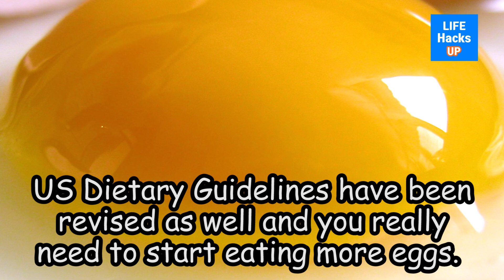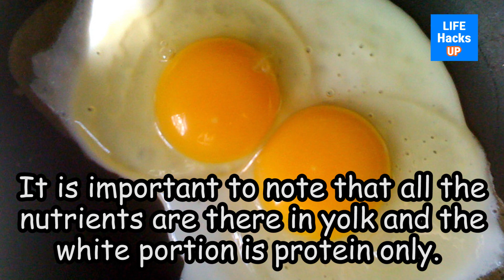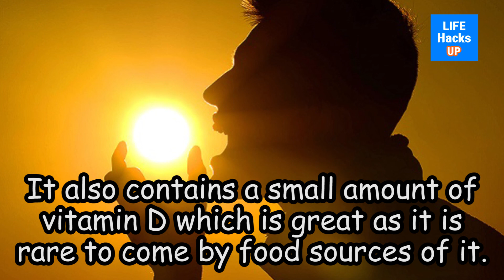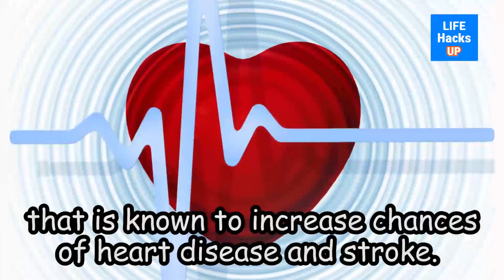Top 7 Reasons why You Need to Eat Eggs More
Eggs have a vast range of benefits for our health. They are a powerhouse of necessary proteins, vitamins and minerals. The nutrients present in an egg are enough to turn a single fertilized cell into a whole baby chicken. So, make sure that eggs are a part of your diet regularly.

For years, eggs were said to be high in cholesterol and bad for the heart. But recently, researchers have concluded that eggs actually reduce bad cholesterol (HDL) and increase good cholesterol (LDL) which reduce chances of a heart disease. With new findings, US Dietary Guidelines have been revised as well and you really need to start eating more eggs.

Here are the top 7 reasons for why you need to add more eggs to your plate.

1) Eggs are super foods
2) Eating eggs can help you lose weight
3) They are great for your brain
4) It is good for your eyes
5) Get strong bones by eating more eggs
6) Eggs reduce chances of heart disease and stroke
7) They can improve your mood

Find out more on the benefits from eating eggs more :)